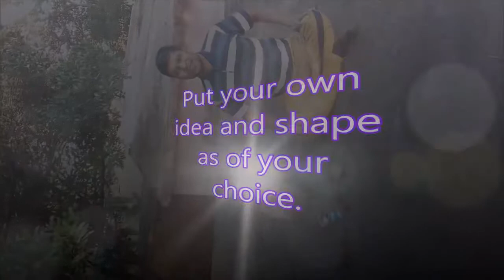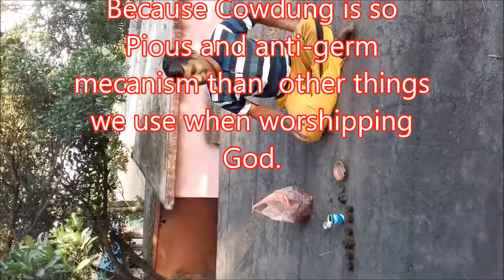CowDung Gobar se dhoop Stand kaise banaya Jai| Cow Dung Uses | in odiya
Cow Dung Gobar se dhoop Stand kaise banaya Jai | Cow Dung Uses | Cow Dung Dhoop Batti  Stand making Process  video in odiya
Hi Friends,
About This Video:
Cow Dung is very famous for its Holiness and Anti-biotic System. So it is very hygienic to use dhoop sticks with dhoop stand made from cow dung. This has been shown in this video how we can make Dhoop Stand From Cow Dung.This can be taken as A New Profession to earn money.
Jai Jagannath.

-ଫିଟନେସ ସୂତ୍ର 2 =How to Keep Yourself Hit & Fit=Fitness Tips 2 new-why should we use Desi Cow Ghee
-An innovative idea of farming. An idea can change the world